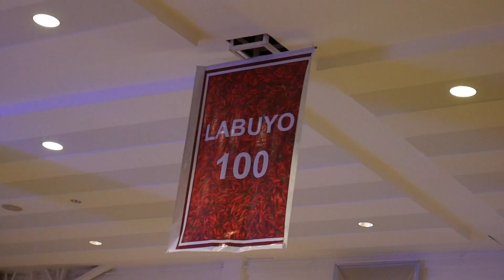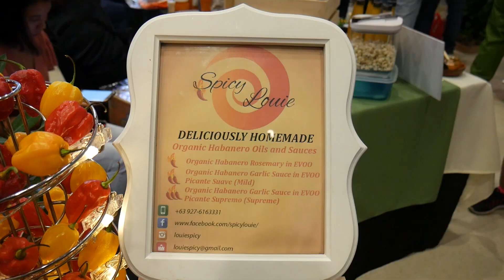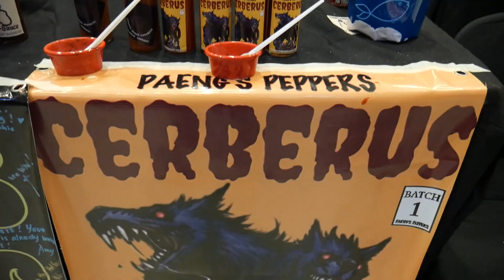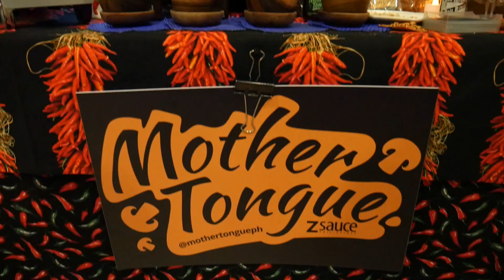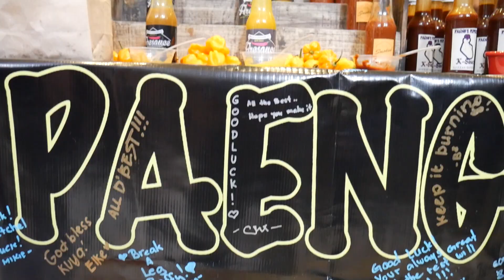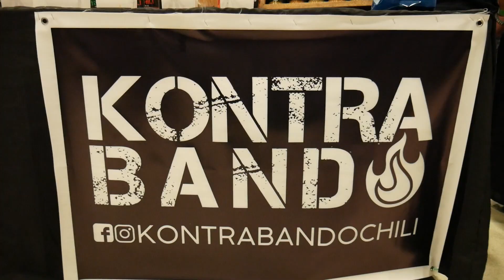PHILIPPINE CHILI FESTIVAL 2019 | The Potatoverts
First time namin maka-attend sa chilifest and boy, it did not disappoint! Ang daming masasarap na products from hot sauces to snacks and desserts! Panalo!

Maraming salamat sa lahat ng mga makers at sa mga bagong tropa na nakakwentuhan namin sa event!